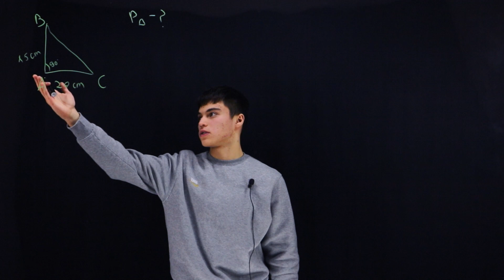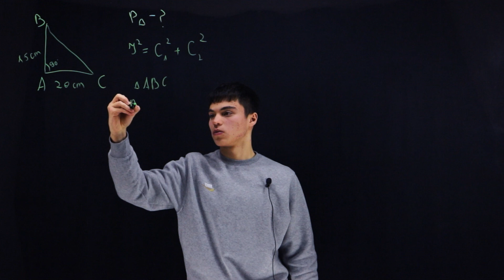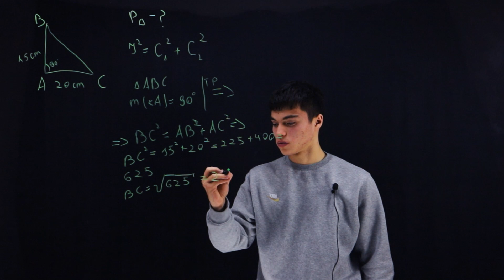Problemă de geometrie cu triunghi dreptunghic | Matematica.md